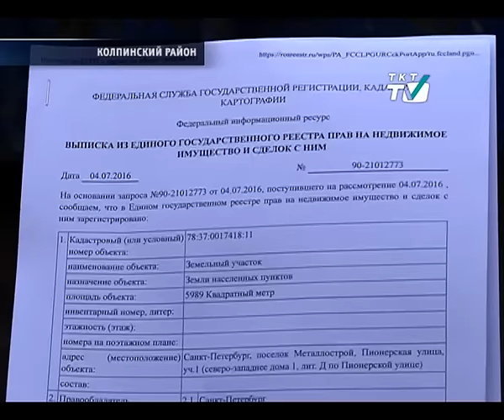В Металлострое снесли "Блокадный сад"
Садоводство "Нева" не выдержало длительной осады
tkt-tv.tv